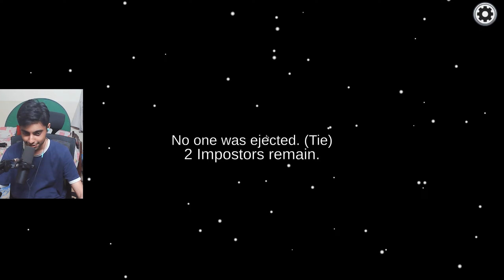Among Us But I'm Bullied By Friends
I hope you guys enjoyed me getting caught everytime in among us.
But Ashley Look At Me.